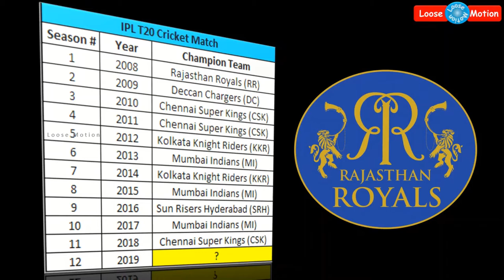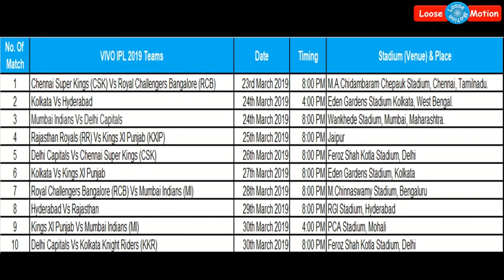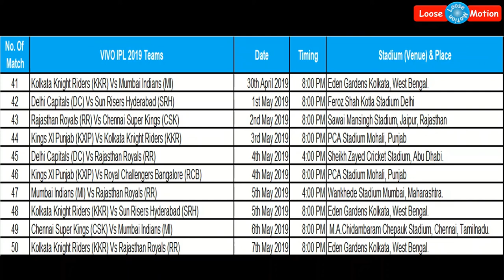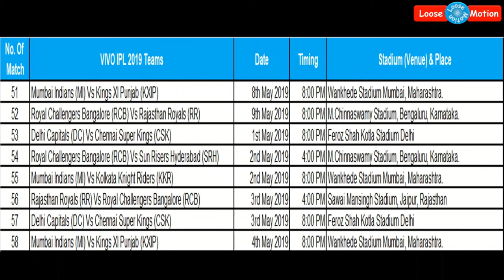IPL T20 Cricket Records with A-Z details froxm 2008 to 2019 & 2019 VIVO IPL T20 Schedules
"Please watch this video which is about "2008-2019 Wonderful  Records of IPL T20 Cricket Match with A-Z details and Schedule for VIVO IPL T20 Cricket" Kindly watch this video for more details and share this video to your friends and relatives as much as you can

VIVO IPL T20 Cricket Teams:
Sun Risers Hyderabad (SRH)
Delhi Capitals (DD)

Chennai Super Kings IPL 2019 Team Squad:
• Mahendra Singh Dhoni
• Suresh Raina
• DJ Bravo
• Ravindra Jadeja
• Ambati Raidu
• Shane Watson
• FAF Du Plessis
• Deepak Chahar
• Murali Vijay
• Sam Billings
• David Willey
• KM Asif
• Shardul Thakur
• Kedar Jadhav
• Lungi Ngidi
• Dhruv Shorey
• Harbhajan Singh
• Imran Tahir
• Mitchell Santner
• Karn Sharma
• Narayan Jagdeesan
• Monu Kumar
• Chaitanya Bishnoi
• Mohit Sharma

Mumbai Indians IPL 2019 Team Squad:
• Rohit Sharma
• Yuvraj Singh
• Lasith Malinga
• Hardik Pandya
• Krunal Pandya
• Kieron Pollard
• Jaspreet Bumrah
• Ishan Kishan
• Mayank Markande
• Mitchell McLanegan
• Surya Kumar Yadav
• Aditya Tare
• Siddesh Lad
• Evin Lewis
• Ben Cutting
• Rahul Chahar
• Pat Cummins
• Adam Milne
• Saurav Tiwari
• Jason Behrendorff
• Anukul Roy
• Tajinder Singh
• MDNidheesh
• Sharad Lumba
• Mohsin Khan

Kolkata Knight Riders IPL 2019 Team Squad:
• Dinesh Kartik
• Robin Uthappa
• Cris Lynn
• Sunil Narayan
• Kuldeep Yadav
• Andre Russel
• Tom Curren
• Shubham Gill
• Nitish Rana
• Piyush Chawla
• Javon Searles
• Prasidhh Krishna
• Rinku Singh
• Cameron Delport
• Kamlesh Nagarkoti
• Shivam Mavi
• Apoorv Wankhede
• Ishan Jaggi

Rajasthan Royals IPL 2019 Team Squad:
• Ajinkya Rahane
• Steve Smith
• Sanju Samson
• Stuart Binny
• Dhaval Kulkarni
• Varun Sharma
• Jos Buttler
• Jofra Archer
• Krishnappa Gowtham
• Mithun S
• Ben Stokes
• Mahipal Lomror
• Shreyas Gopal
• Ish Sodhi
• Prashant Chopra
• Rahul Tripathi
• Jaydev Unadkat
• Aryaman Vikram Birla

Kings XI Punjab Team Squads:
• Mandeep Singh
• Sam Curren
• Cris Gayle
• Ravichandran Ashwin
• KL Rahul
• Nicolas Pooran
• Mujeeb Ur Rahman
• Mohammed Shami
• Varun Chakrrobarty
• Sarfaraz Khan
• Andrew Tye
• Karun Nair
• Ankit Rajpoot
• David Miller
• Mayank Agarwal
• Moises Henriques

Royal Challengers Bangalore Team Squad:
• Virat Kohli
• AB D’Villers
• Yezuvendra Chahal
• Parthiv Patel
• Mohammed Siraj
• Shimron Hetmyer
• Devdatt Padikal
• Moeen Ali
• Marcos Stoinis
• Umesh Yadav
• Tim Southee
• Colin D’Grandhome
• Washington Sunder
• Henric Klaseen
• Nathan Coulter Nile
• Shivam Dubey
• Navdeep Saini
• Gurkeerat Singh
• Kulwant Khejroliya
• Pawan Negi

Sun Risers Hyderabad Team Squad:
• David Warner
• Kane Williamson
• Rashid Khan
• Md Nabi
• Bhuvneshwar Kumar
• Deepak Hudda
• Alex Hales
• Siddharth Kaul
• Shakib Al Hassan
• Bipul Sharma
• Manish Pandey
• Rickey Bhul
• Yusuf Pathan
• Billi Stanlake
• Srivats Goswami
• Sandeep Sharma
• Karlos Brathwaite
• Basil Thampi
• Wriddhiman Saha
• Khaleel Ahemad
• T Natrajan
• Sachin Baby
• Mehndi Hasan
• Chris Jordan
• Tanmay Agarwal

Delhi Capitals IPL 2019 Team Squad:
• Shreyas Iyer
                Shikhar Dhawan
• Rishabh Pant
• Amit Mishra
• Mohammed Sami
• Chris Morris
• Shahbaz Nadeem
• Naman Ojha
• Sandeep Lamichhane
• Jayant Yadav
• Prithvi Shaw
• Abhishek Sharma
• Trent Bault
• Harshal Patel
                Manjot Kalra
                Colin Munro
• Avesh Khan
• Junior Dala
• Liam Plunkett
• Rahul Tewatiya
• Kagiso Rabada
• Sayan Ghosh
• Gurkeerat Singh"